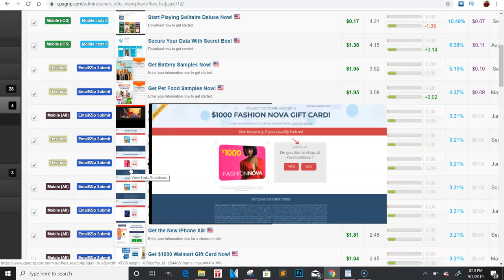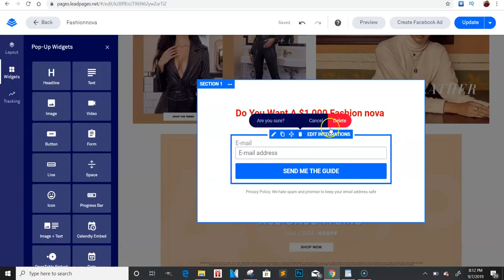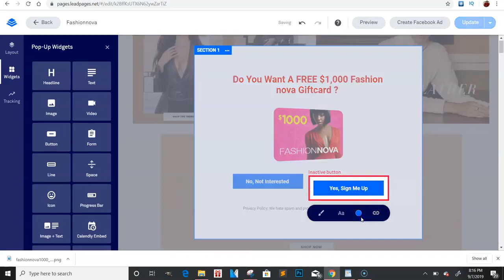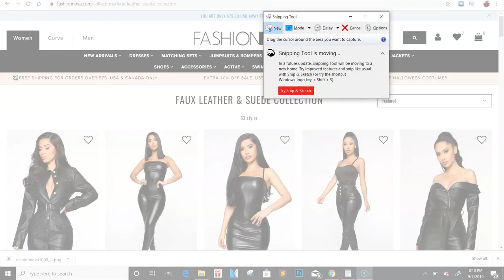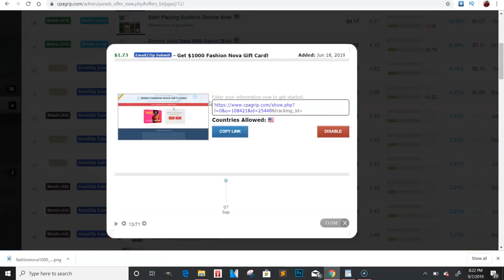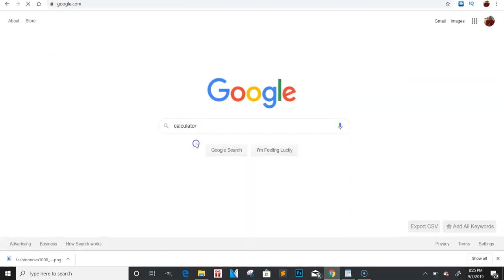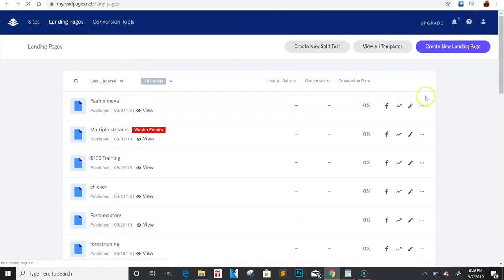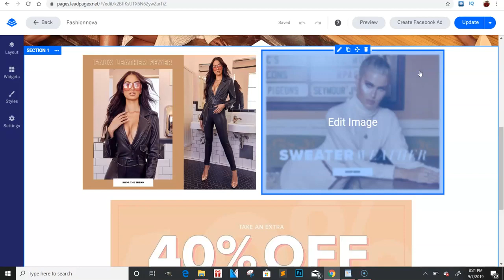CPA SCHOOL ONLINE | CPAGRIP LIVE CASE STUDY | CPA MARKETING